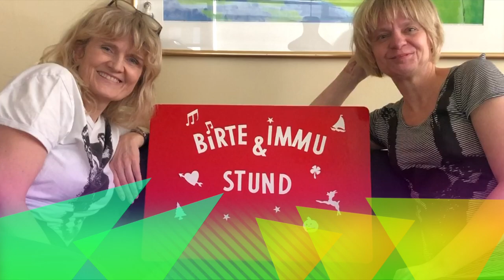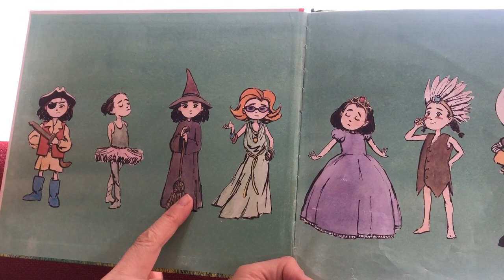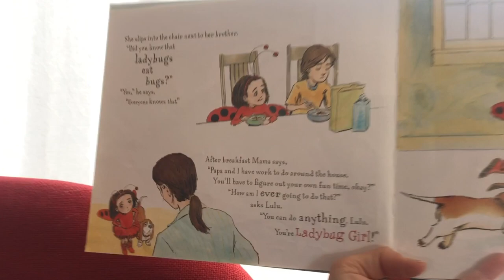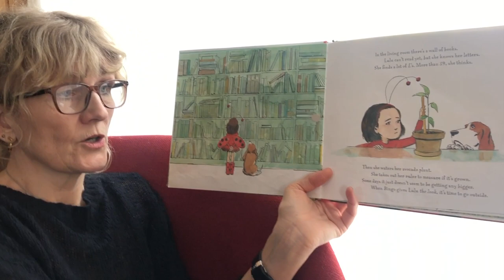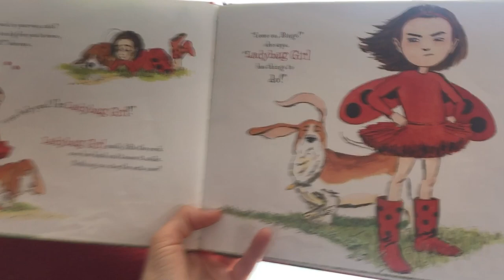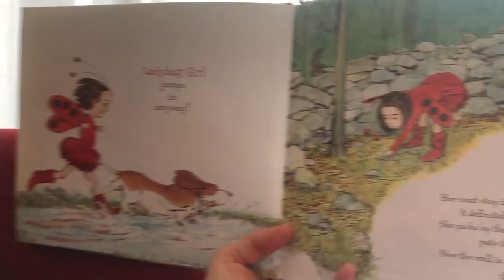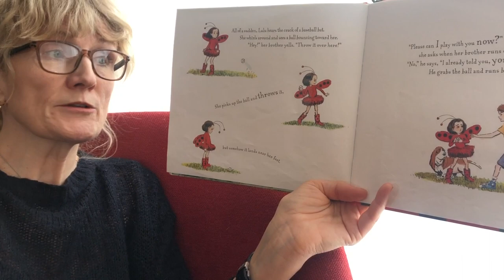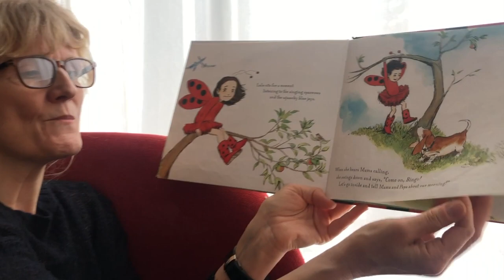Birte- og Immustund: Maríuhænur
Lag: "Maja Maríuhæna" (Mariehønen Evigglad)
Bók: "The Ladybug Girl" eftir Jacky Davis